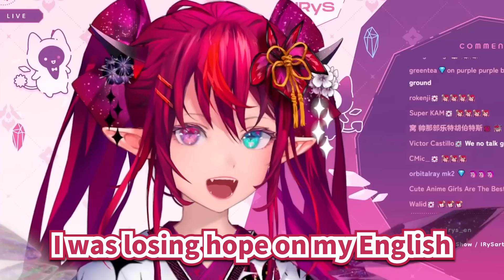Why IRyS Lost Touch with Her English before Joining Hololive 【IRyS / HololiveEN】